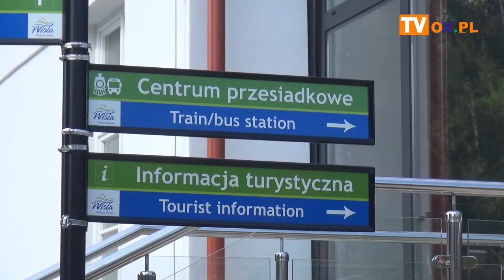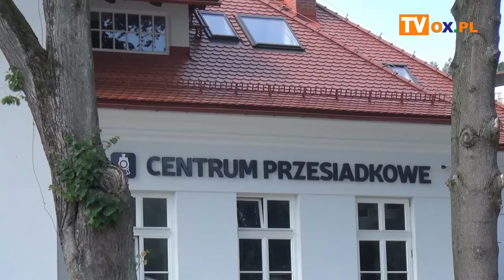Minęło w SCI / Wrzesień 2019 - Wisła